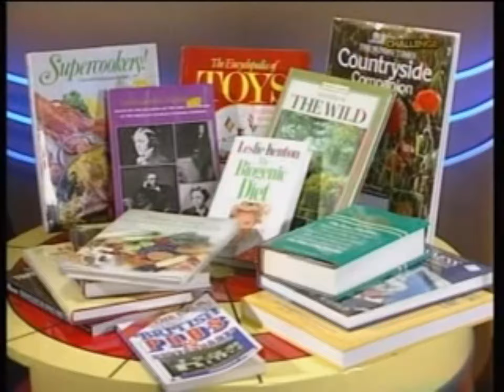30 May 2020